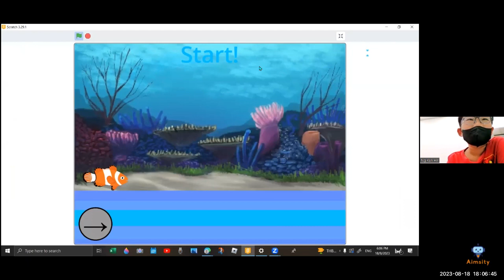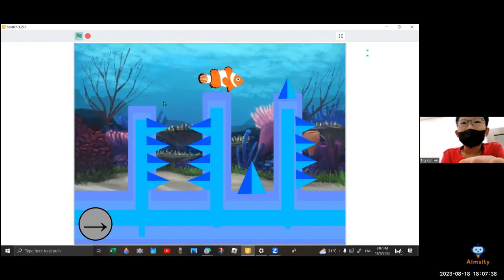Coolest Project Malaysia 2023 (Scratch Category) - Kah Hin - Obstacle Thingy